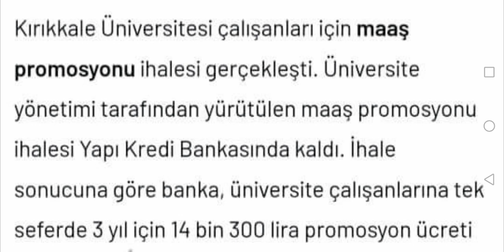O kurumda çalışan herkese tek seferde 14 BİN 300 TL para VERİLECEK